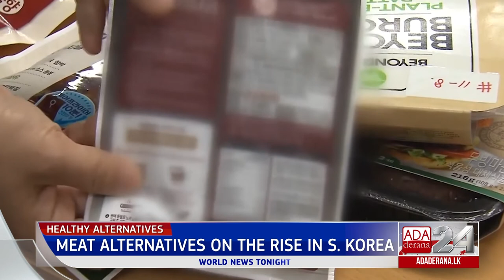Ada Derana World News Tonight | 28th June 2022